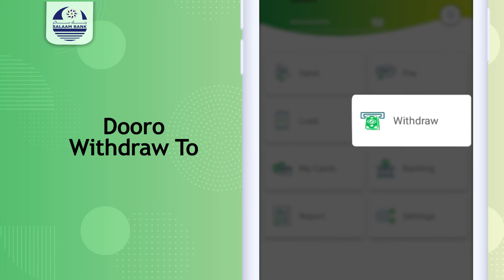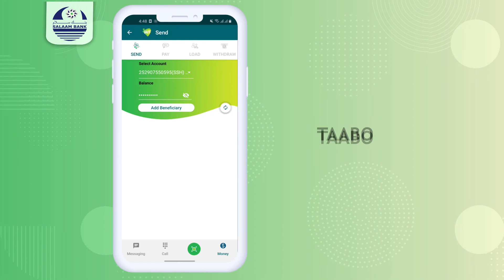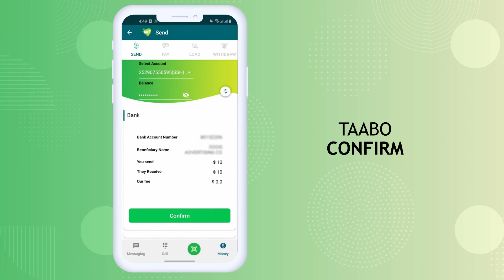Maxay tahay sababta uu Musharaxnimadiisa u hakiyay Cabdiraxmaan Cabdishakuur?